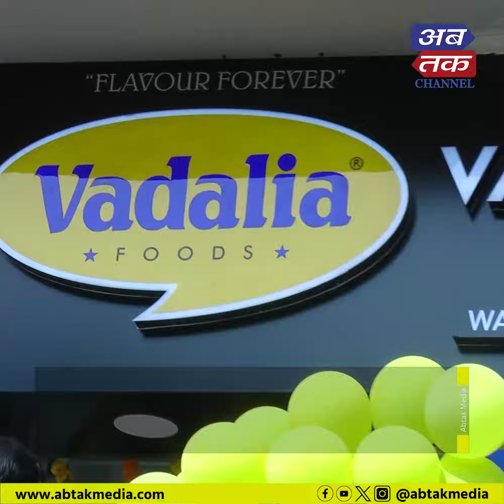રાજકોટમાં વડાલીયા સ્ટોરનું ભવ્ય ઉદ્ઘાટન કરાયું